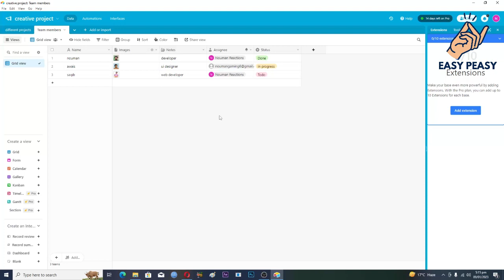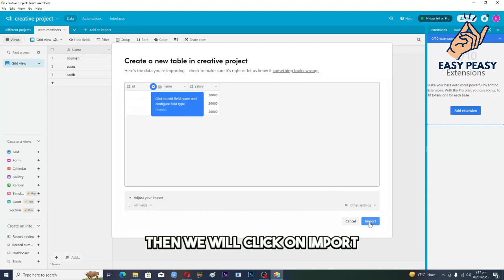Airtable Tutorial | How To Importing And Exporting Data In Airtable (2023)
We will help you with all the tech, social media, website solutions, and much more! Our goal is to provide you with straight-to-the-point, fast and easy-to-follow app solutions and how-to tutorials. Thanks!